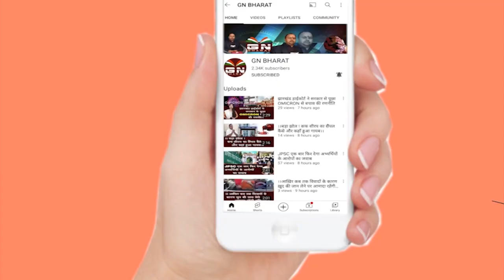1932 का खतियान और OBC आरक्षण का बिल झारखंड विधानसभा से पास, विपक्ष पर बरसे हेमंत सोरेन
1932 का खतियान और OBC आरक्षण का बिल झारखंड विधानसभा से पास, विपक्ष पर बरसे हेमंत सोरेन